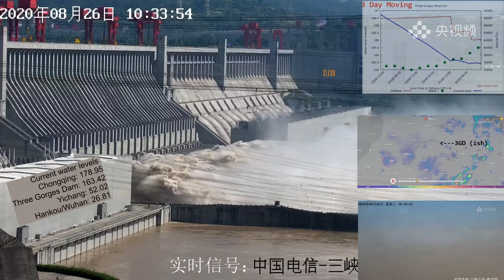People on edge in front of streams (for perspective)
In the bottom left, there are 4 people - 3 black shirts and 1 white shirt. They are in front of that closest stream on the powerplant landing